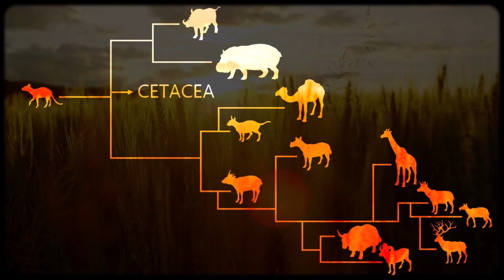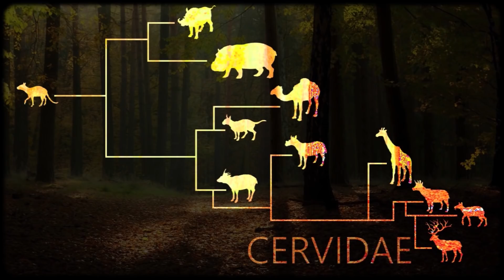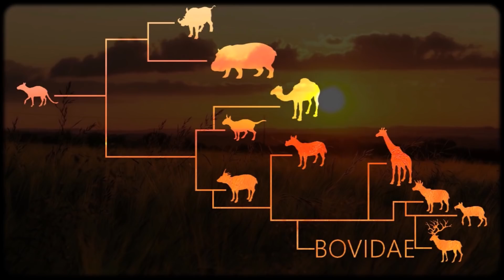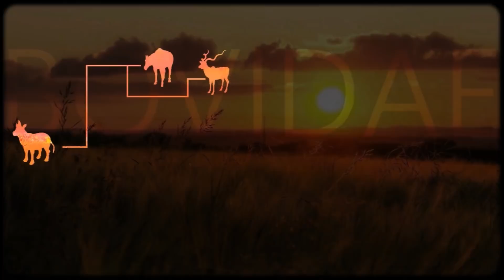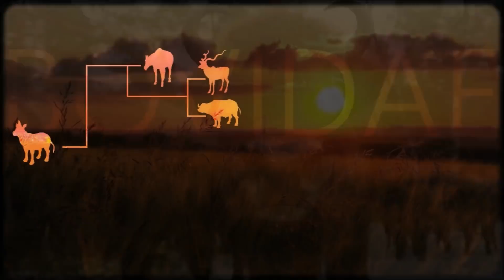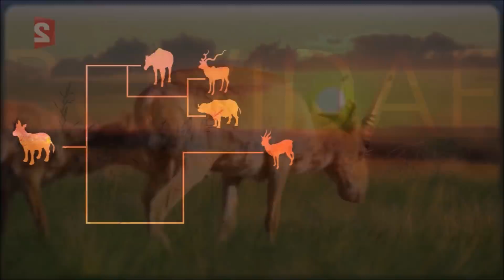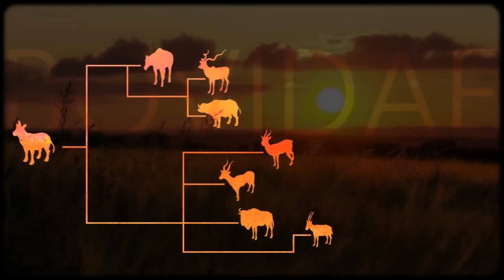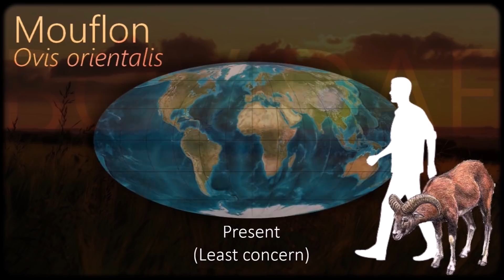The Evolution of Artiodactyls (part two) : Deers, antelopes and goats 🦌🐂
Some correction - Pelorovis is related to wildebeests, so it's an alcenaphinae

0:00 Phylogenetic tree
0:12 Palaeomerycidae
0:54 Moschidae
1:44 Ceridae
4:47 Bovidae
5:19 Boodontia
5:41 Tragelaphini
6:18 Bovini
8:51 Antilopinae
10:45 Aepycerotinae
11:06 Alcenaphinae
11:46 Hippotraginae
13:19 Caprinae